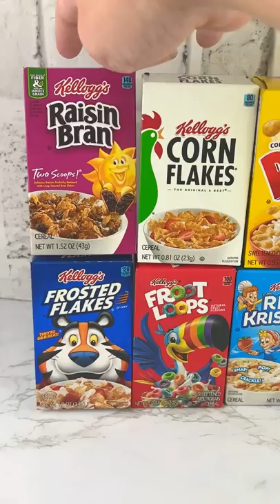Corn Flakes Cereal Lip Balm Satisfying Video ASMR!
Cannot Believe How Much this Corn Flakes Cereal Scented Lip Balms looks and Smells just like the REAL thing!